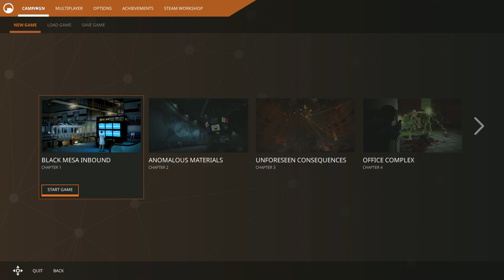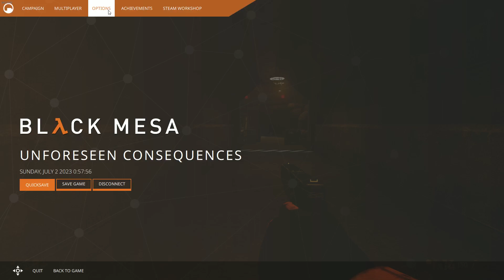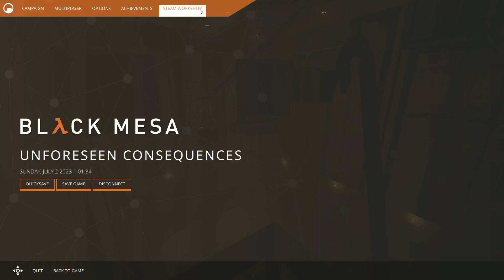BLACK MESA (HALF LIFE 1) Gameplay Walkthrough(NO COMMENTARY) __Part 1 || 4k 60+fps